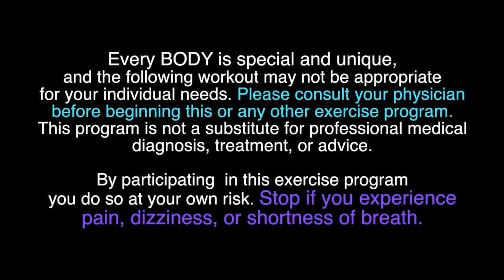EXTREME Hip Flexibility and Core Strength Foga (Fitness + Yoga)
This EXTREME Foga (fitness + yoga) workout will improve hip flexibility, increase core strength and endurance, and tone your thighs, abs, and glutes! This is one of my more advanced Foga workouts, so please understand that not all moves will be appropriate for all individuals. ALWAYS LISTEN TO YOUR BODY and stop if anything feels uncomfortable or "off" for your personal core/pelvic floor needs. Modify and/or take a break if needed.